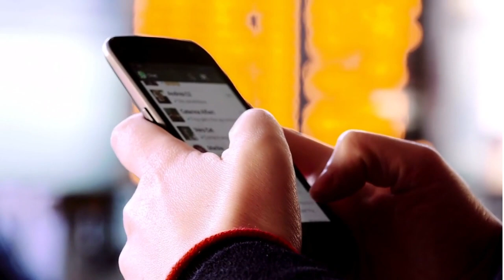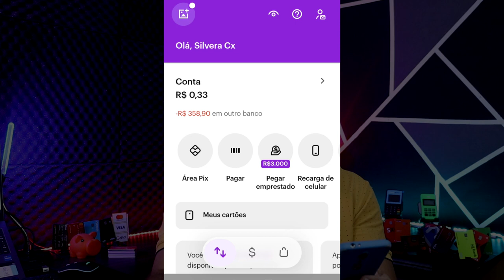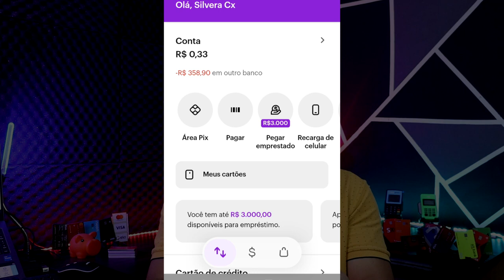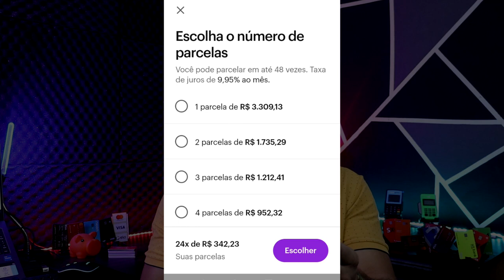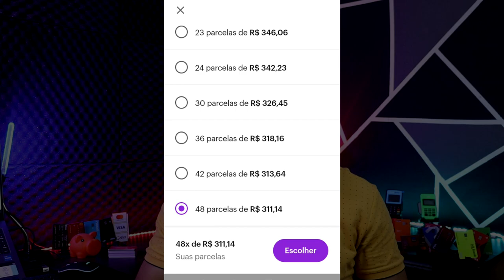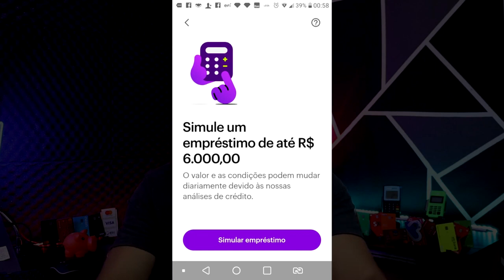URGENTE! EMPRÉSTIMO NUBANK APROVADO DE FORMA FÁCIL, CONFIRA O VALOR DAS PARCELAS E A TAXA DE JUROS